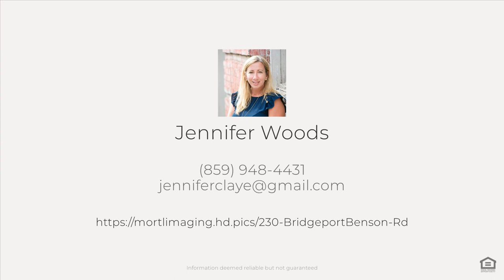230 Bridgeport-Benson Rd, Frankfort, KY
See the Property Website! :: Jennifer Woods - Re/Max Commonwealth - :: Welcome to this luxurious estate nestled on 1.5 acres and offering an unparalleled blend of elegance, comfort, and functionality. Boasting six spacious bedrooms, a stately office, and a serene library, this residence embodies refined living at its finest. As you step inside, you are greeted by the grandeur of three stories of opulent living space, each thoughtfully designed to cater to every aspect of modern living. The main level showcases a gourmet kitchen, meticulously appointed with top-of-the-line appliances, custom cabinetry, and expansive countertops, creating an ideal space for culinary enthusiasts and entertaining guests.Beyond the kitchen lies a series of inviting living areas, bathed in natural light streaming through large windows. Whether hosting intimate gatherings or larger soirees.The lavish bedrooms offer sanctuary and seclusion, each with unique charm and character. The master suite is a private retreat, complete with a spa-like ensuite. Experience the epitome of luxury living in this remarkable residence, where every detail has been meticulously curated to exceed the expectations of the most discerning buyer.